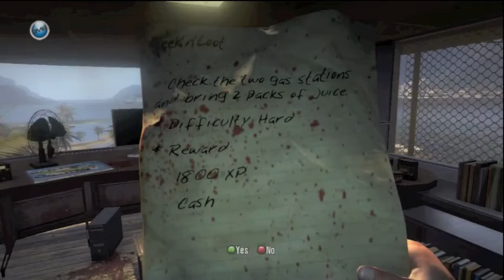Dead Island Ep.5 Seek'n'Loot (let's play)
hey guys leave me some feed back in the comments on what i can improve on and also check out the channel and like and sub :]